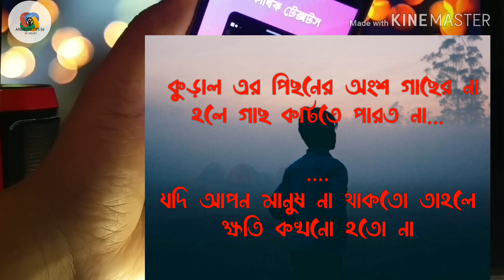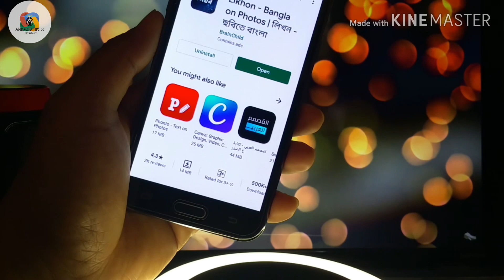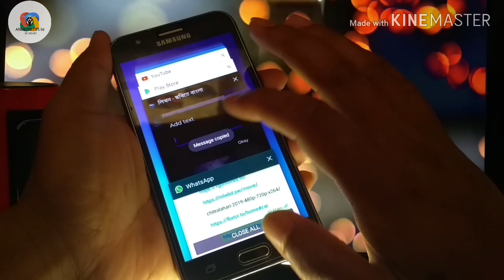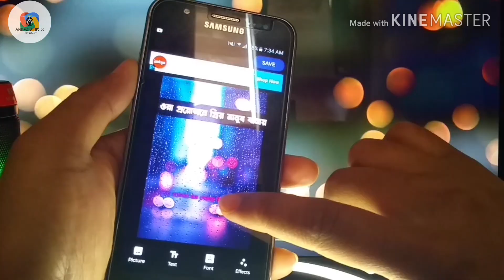ফেসবুকে পোস্ট করুন খুব স্টাইলিশ ভাবে . How to create typography pic . Facebook styles Post bangla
Typography Pic ফেসবুকে পোস্ট করুন নানা ধরনের স্টাইলিশ  বাংলা ফ্রন্ট